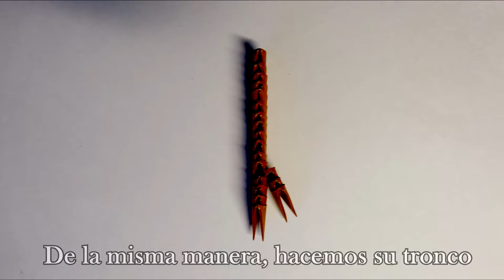Howl's Moving Castle ORIGAMI 3D Tutorial - Calcifer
Primer video del año! empezamos con un tutorial de como hacer un origami 3D del personaje Calcifer de la película "El castillo vagabundo" (Howls Moving Castle).
Un origami sencillo y rápido de realizar!
Espero que sea de tu agrado y me ayudes con un Like o compartiendo el video a tus amigos!

Comenta si tuviste alguna dificultad
tratare de responder a vuestras dudas

Si quieres que realice un origami en 3D de un personaje en especifico, no dudes en comentarlo !

Materiales :
Body - Hands: 7,5 x 3,.75 cm ( Aprox)

Agradezco mucho su apoyo de todos ustedes por ayudarme a llegar a los 4000 subs!